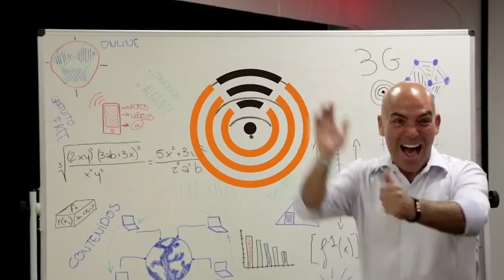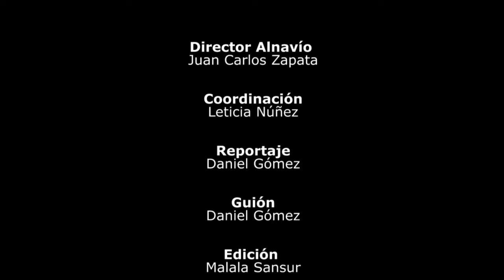Kike Sarasola quiere llevar Room Mate a Colombia | Negocios Fabulosos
Kike Sarasola es propietario de Room Mate. El grupo hotelero facturó 72 millones de euros en 2016. En la actualidad, está inmerso en un plan de expansión que pasa por América Latina. Colombia quiere seguir a México en la oferta latinoamericana de la cadena. Y es que a Sarasola le une un fuerte vínculo con el país. La madre, Cecilia Marulanda, es de Cartagena de Indias, que, junto a Bogotá, es uno de los emplazamientos que baraja para este nuevo hotel.

¿QUIÉNES SOMOS?
ALnavío es un diario cuyo foco son las noticias, reportajes e historias sobre empresarios, figuras del poder y emprendedores latinoamericanos y españoles con presencia en América Latina, y sobre empresarios, figuras del poder y emprendedores latinoamericanos y españoles con presencia en España.
ALnavío es una nave de encuentro. Un viaje de enlace del presente y hacia el futuro. Donde los viajeros se conozcan y se muestren, lo que seguramente redundará en más negocios y mayor creación de riqueza.